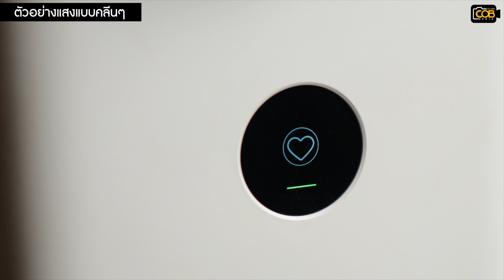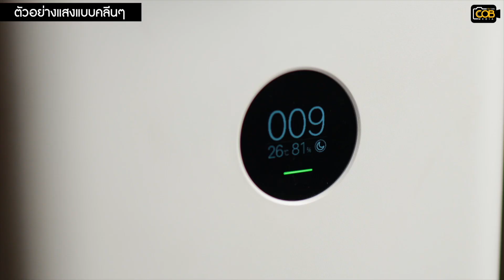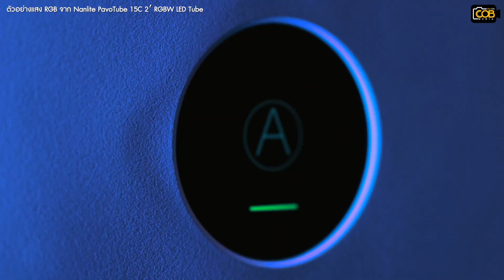จัดไฟฉากหลังและจัดแสงถ่ายสินค้าด้วยไฟเปลี่ยนสี RGB LED Tube | NANLITE PavoTube 15C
คุณสมบัติ Nanlite PavoTube 15C
 · มีให้เลือกความยาว 2 ฟุตและ 4 ฟุต
 · ปรับช่วงเเสงได้กว้างตั้งเเต่ 2700K-6500K (CRI/ TLCI 98/95) ให้สีที่เเม่นยำ ไม่เพี้ยน
 · ให้เเสงสีที่นุ่มนวล พร้อม สเปเชียลเอฟเฟค 6 เเบบ เพื่อสร้างจินตนาการได้อย่างเต็มที่
 · โหมด HSI ควบคุม Hue และ saturation ปรับได้ถึง 36,000 สี
 · มีเเบตเตอรี่ในตัว ใช้งานได้ต่อเนื่อง 2 ชั่วโมง เมื่อใช้ความสว่างสูงสุด
 · ชาร์จผ่าน USB Type-C port เเละชาร์จไฟผ่านพาวเวอร์เเบงค์ได้
 · การควบคุมแบบไร้สาย 2.4 ghz เชื่อมต่อหลายหลอดเข้าด้วยกันผ่านสายซิงค์
 · เม้าท์หัวท้าย รองรับการติดตั้งกับอุปกรณ์อื่น ๆ เพื่อการทำงานที่ดีขึ้น
 · ควบคุมระยะไกลโดยใช้รีโมต เเล้วก็ผ่านเเอพมือถือ

พร้อมศูนย์บริการหลังการขาย สามารถหาซื้อได้ที่ตัวแทนจำหน่ายทั่วประเทศ